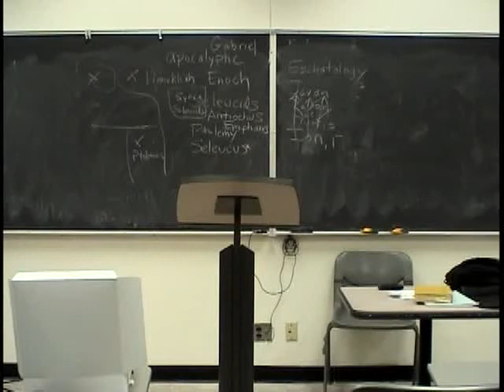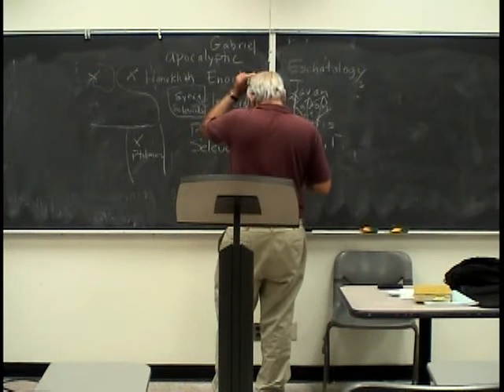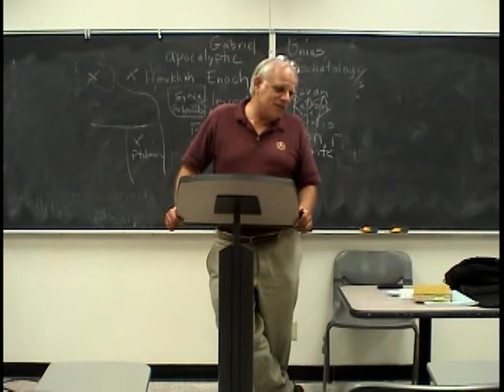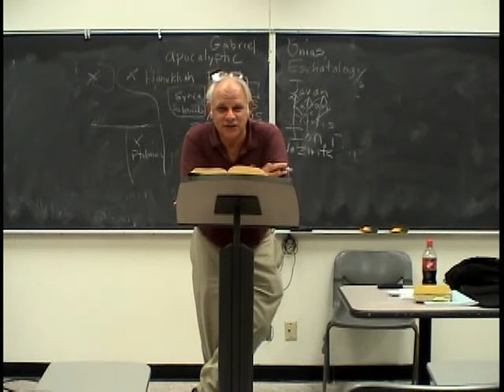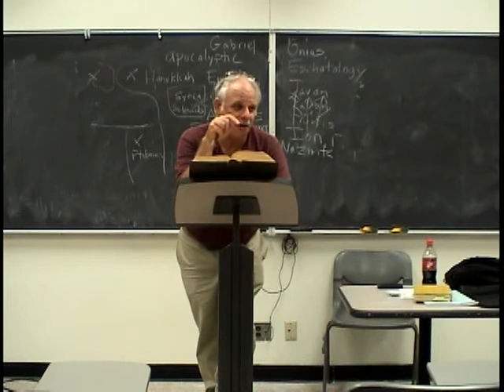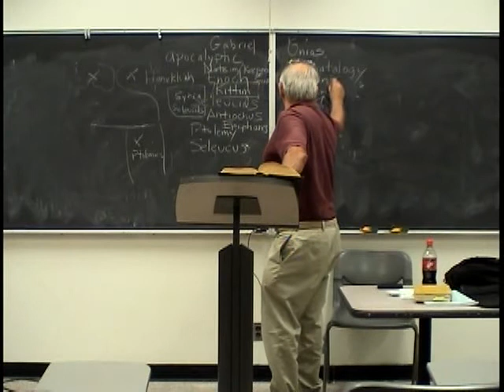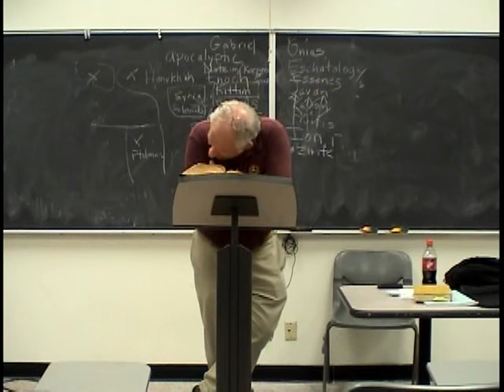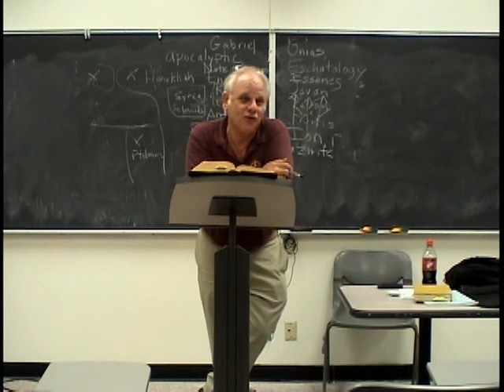The Dead Sea Scrolls - Course 1 - 1D